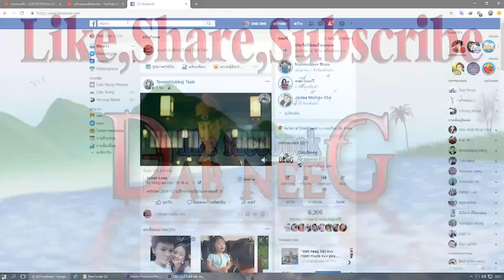dab neeg 1527 yawg vaj yaj tua pog vaj yaj